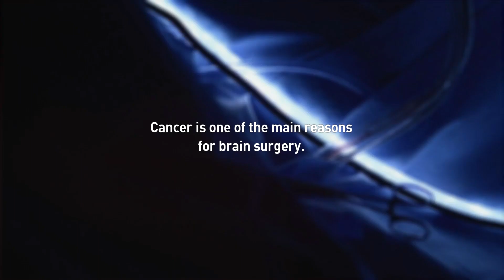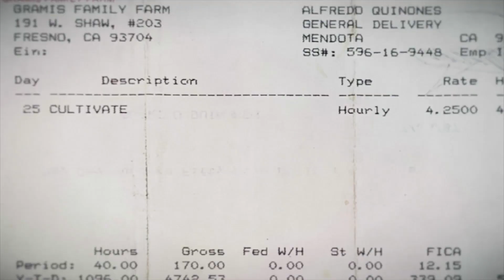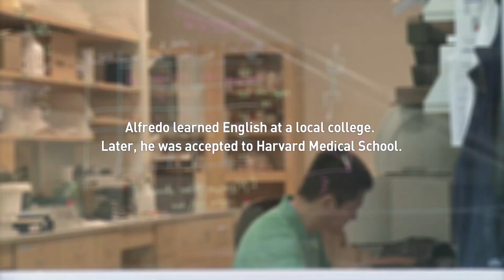Game Changer: Alfredo Quinones works to find a cure for brain cancer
This week’s Game Changer has always relied on his hands to get him ahead. He first used them to pick fruit in California as a migrant farm worker, now he uses them to operate for neurosurgery.